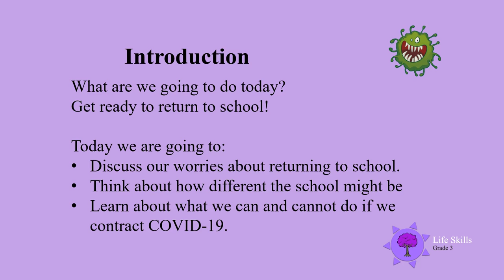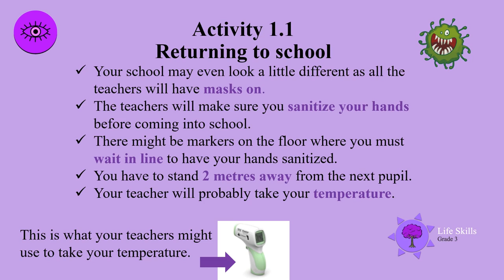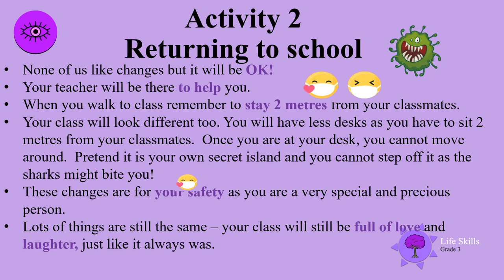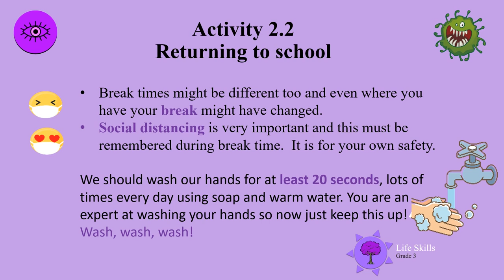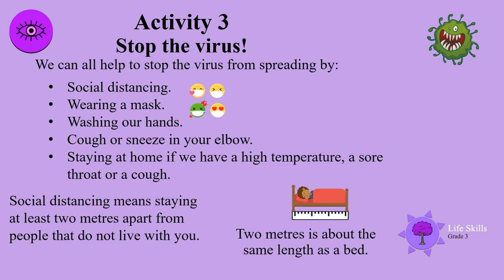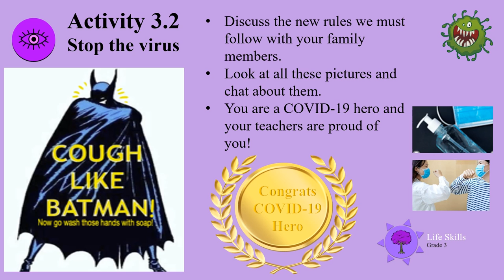Returning to school with Covid 19 UNI D50 Gr3 LS